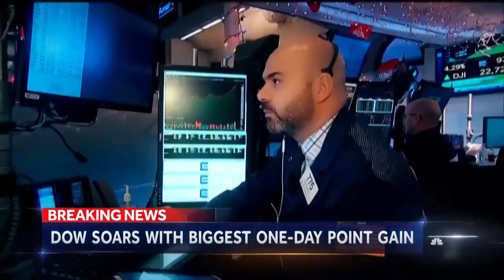Wall Street Has Largest Single-Day Point Gain Ever | NBC Nightly News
The Dow was up almost 1,100 points -- a stunning bounce back after the market dropped more than 20 percent from recent highs.